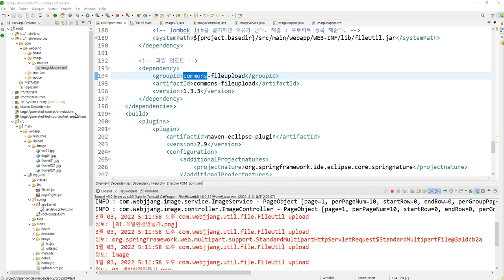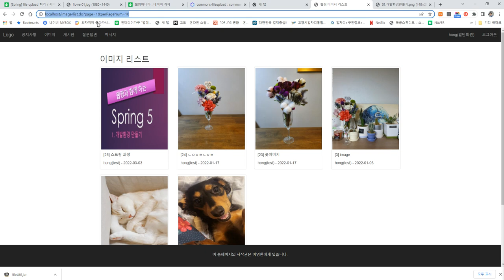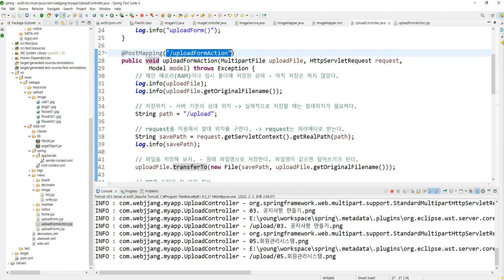Webjjang Spring ver.2022.02 06-03 fileupload된 이미지 파일 보는 JSP 만들기(웹짱과 함께 하는 스프링)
웹짱과 함께 하는 스프링
06. 이미지 게시판 시스템
06-03 fileupload된 이미지 파일 보는 JSP 만들기